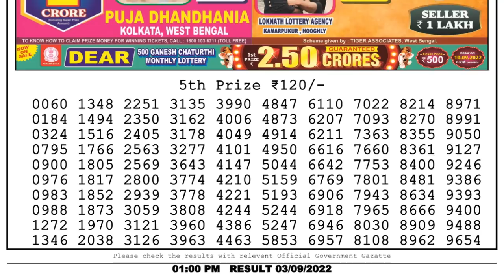🔴 Lottery Sambad Live 01:00pm 03/09/2022 Morning Nagaland State Dear Lottery Result Pdf Download